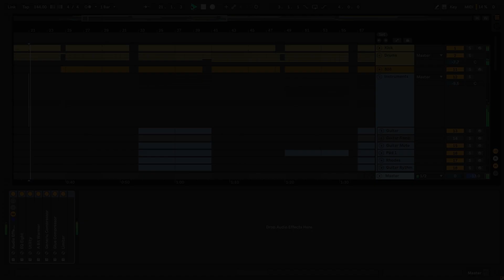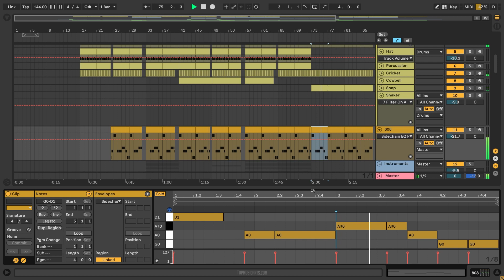Ariana Grande - Positions Ableton Remake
A deconstructed Ableton Remake version of Positions, another huge hit song by Ariana Grande. And released by Republic records. A track with a lot to learn about Transitions, Drums, Beatmaking, Sub Basses, Guitar, Strings sounds, Song Structure, and many more of modern Pop Music Production Elements.

The Template was made for Ableton Live 10.1 making use of Stock FX and Stock Instruments, with no external Vst Plugins required. Pop Style samples for beginners are included, with a full arrangement Beat. Both fully Mixed and Mastered, ready for you to download and start playing it!

⚙ Template Specifications ⚙
📌Software, DAW: Ableton Live 10.1.25 Suite or higher (Guitar & Bass, and Orchestral Strings Pack).
📌VST Plugins: no external Vst needed.
📌Song Key: D Min
📌Time Length: 2:53
📌Genre: Pop